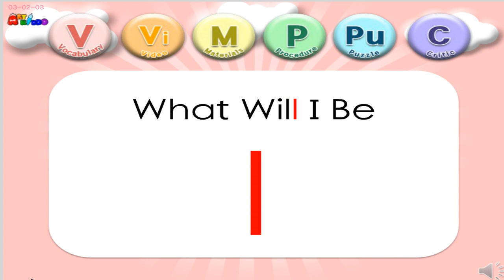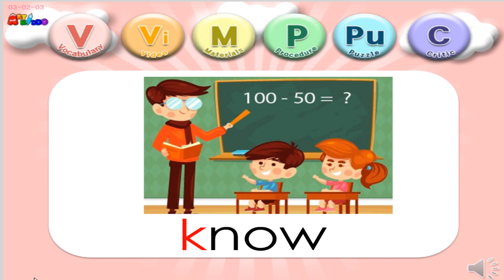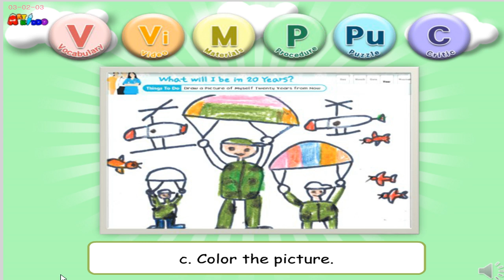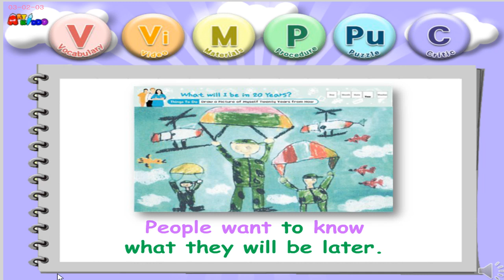Art Kiddo. 03-02-03.What Will I be in 20 Years?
Art Kiddo. 03-02-03.What Will I be in 20 Years? Teaching English through Art. This is art curriculum that is called the ART KIDDO.
It's for ESL kids  who need to learn English as a second language.
This is kids art program that is for all of the world. Play-Ground/Michelle Kim